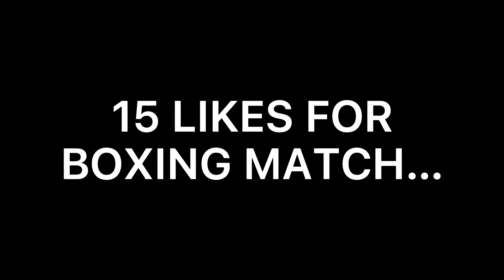I CONFRONTED HIM BECAUSE OF THIS… **HEATED**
15 LIKES FOR THE BOXING MATCH 🔥🥊